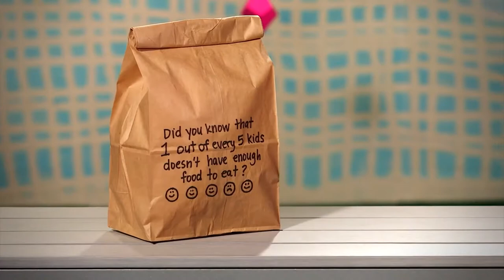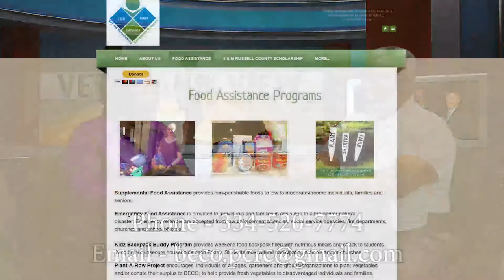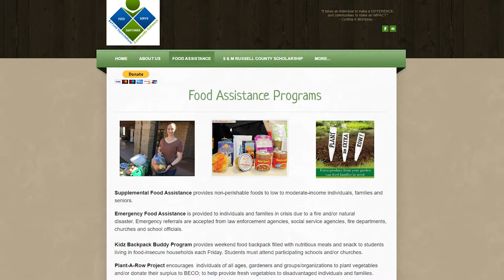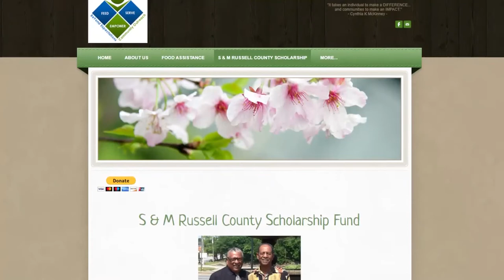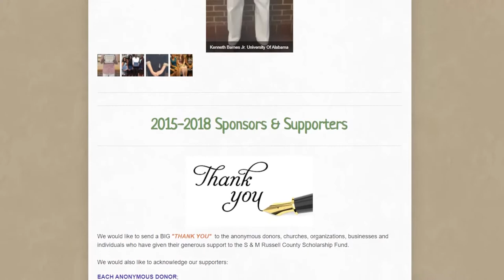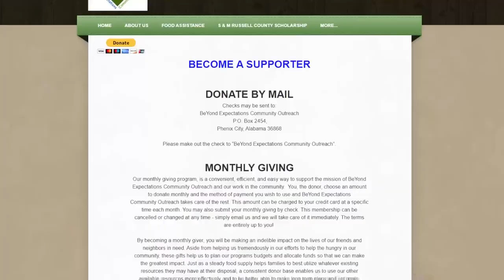Veterans View - Cynthia McKinney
Cynthia McKinney is the Founder/Executive Director of BeYond Expectations.